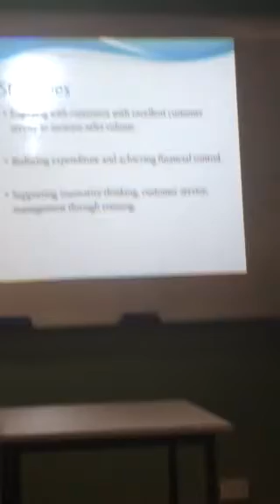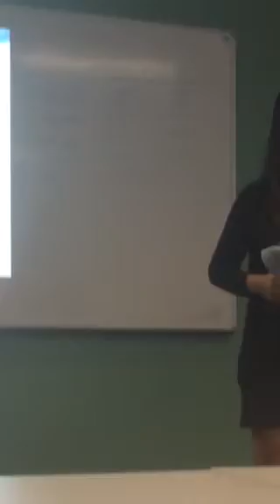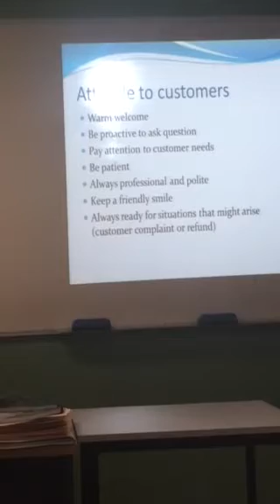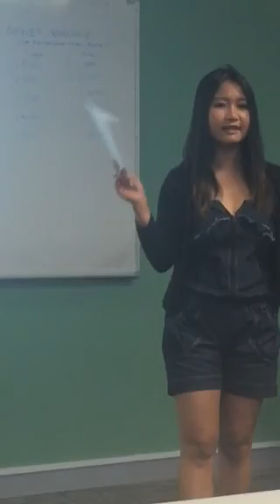Customer service presentation Part 2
Assessment 3 slide show -Rose part2